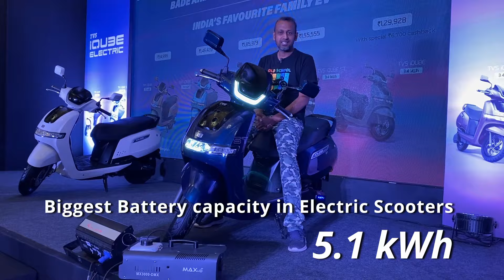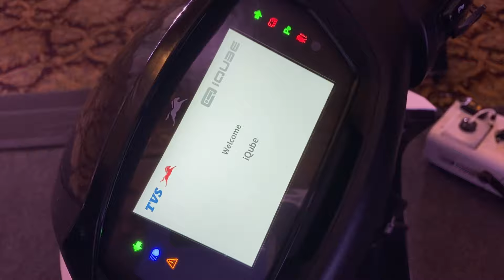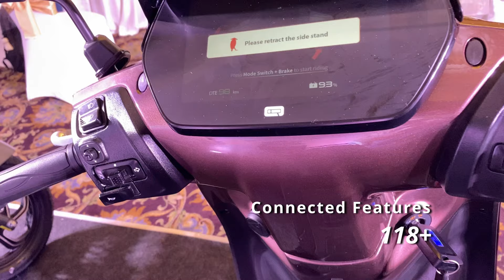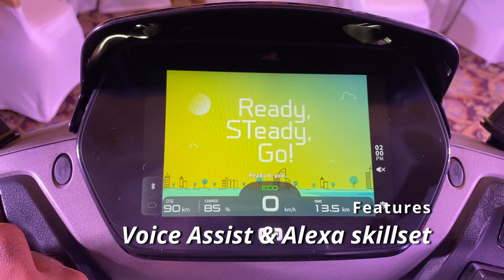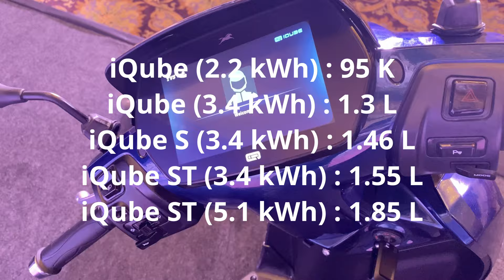Real Battery Range 150 kms | 2024 TVS iQube Electric scooter Malayalam Review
യഥാർത്ഥ ബാറ്ററി റേൻജ്  150 kms | 2024 TVS iQube, S & ST Electric scooter Malayalam Review

പിന്നെ പറഞ്ഞത് മറക്കണ്ട, കട്ട സപ്പോർട് തന്നില്ലേൽ എല്ലാരും എൻ്റെ മുതലക്കുഞ്ഞുങ്ങൾക്കിരയാകും...! ഓർമയിരിക്കട്ടെ !!!